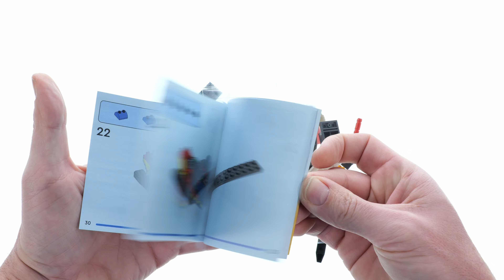LEGO City 60411 Fire Rescue Helicopter – LEGO Speed Build Review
85 pcs
9,99$ / 9,99€